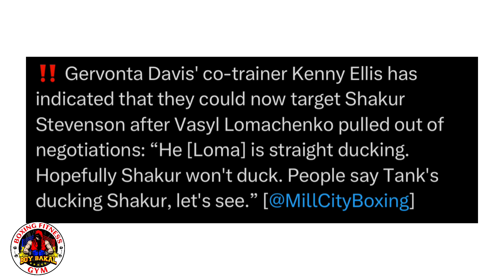Tank Davis HINAMON Si Stevenson, Maglalaban Na | Casimero BINUGBUG Daw Si Astrolabio Sa Sparring